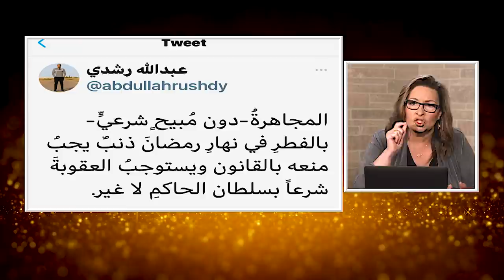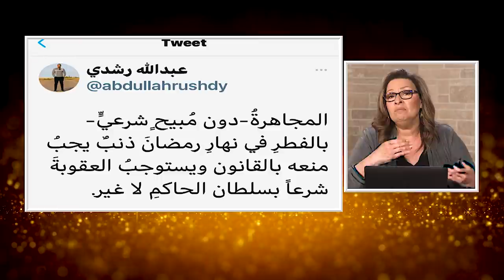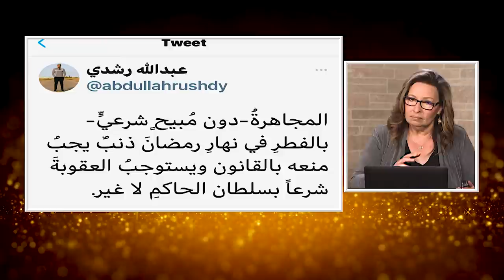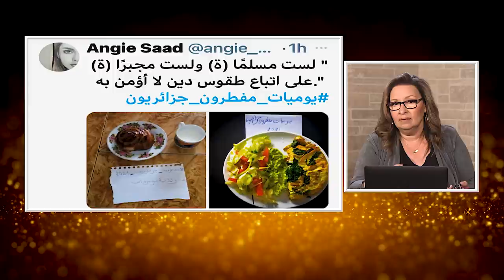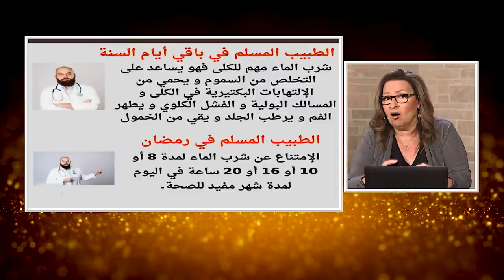المرأة المسلمة | رمضان جانا.. هيصوا يا ولاد!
عمرك سألت نفسك لما رمضان بيجي بيجيب معاه ايه؟؟